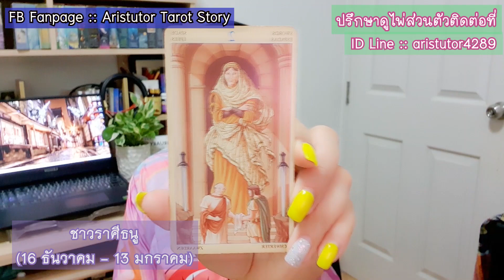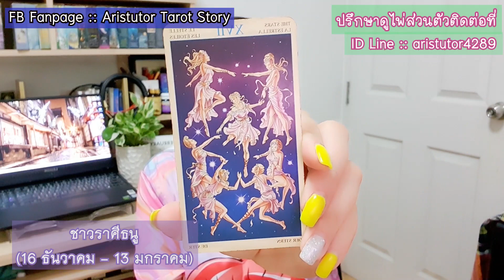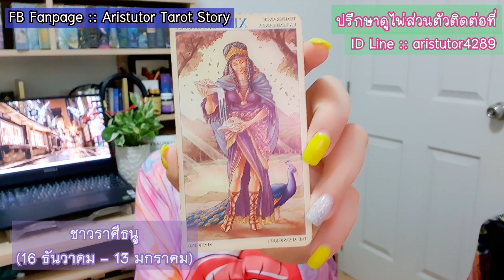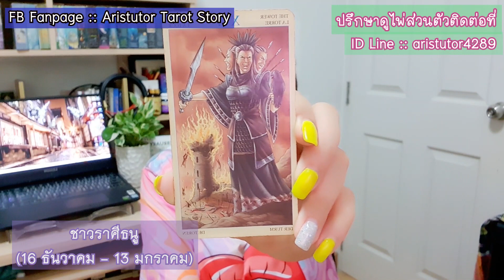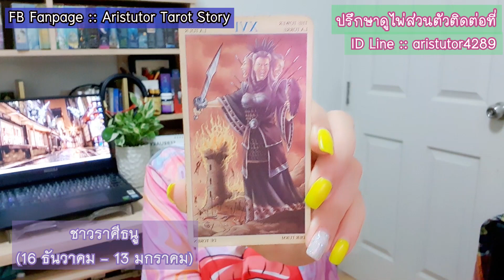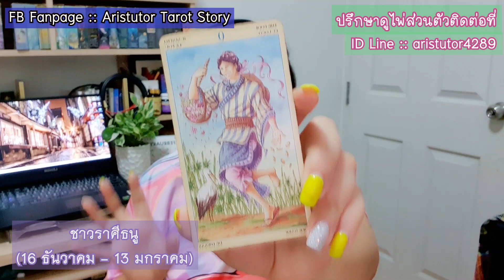ดูดวงความรัก❤ชาวราศีธนู ' เดือนมีนาคม 2564 | By.แม่หมออริส [TAROT STORY]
คลิปนี้จะเป็นการใช้ธาโรต์เจาะลึกสถานการณ์ของทั้ง
'คนมีคู่' และ 'คนโสด' ในเดือนมีนาคม 2564 นี้
😊😊ชาวราศีธนู😊😊
(16 ธันวาคม - 13 มกราคม)

ID LINE :: aristutor4289
👉เพจของอริสนะคะ ^__^